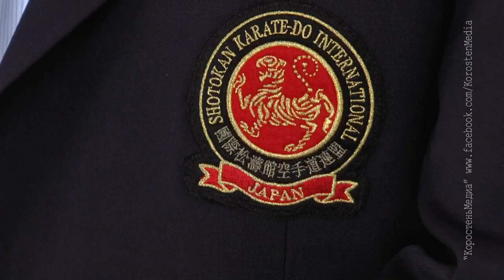КоростеньТВ_13-04-18_Манабу Мураками с визитом в Коростене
До Коростеня завітав один з найвідоміших представників школи шотокан карате-до Манабу Муракамі. Перший день його перебування у нашому місті  був присвячений знайомству з містом та офіційним візитам.